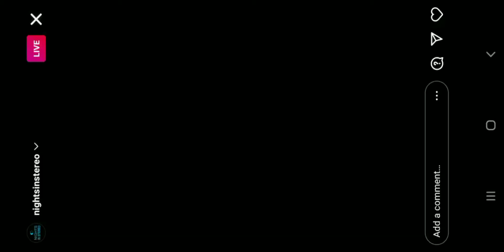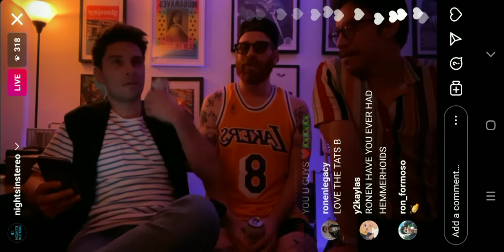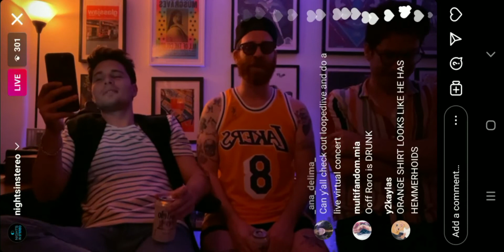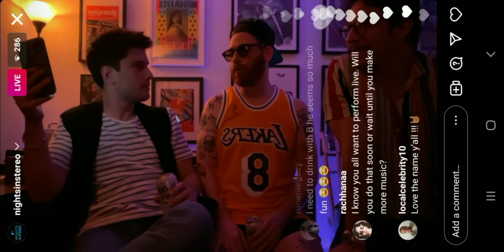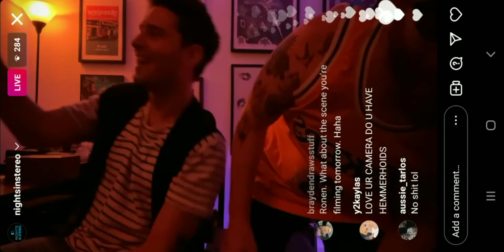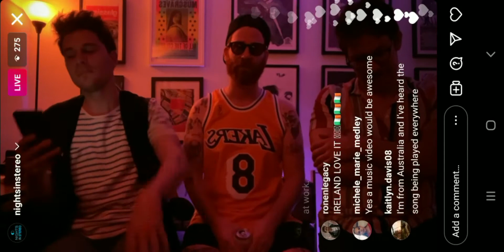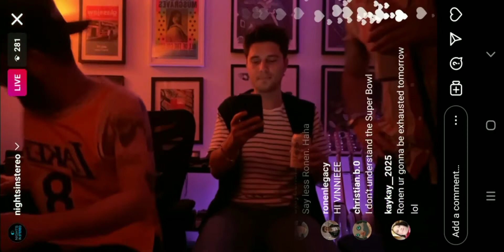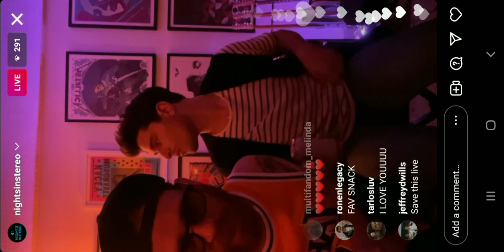Nights In Stereo FIRST IG LIVE - Ronen Rubinstein, Jonny Shoer, Rodrigo Rodarte - 2/13/2022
Ronen Rubinstein, Jonny Shoer, and Rodrigo Rodarte, AKA Nights In Stereo went live after Super Bowl 56 (2/13/2022) to celebrate their debut single, Open Door, reaching 75k streams on Spotify!